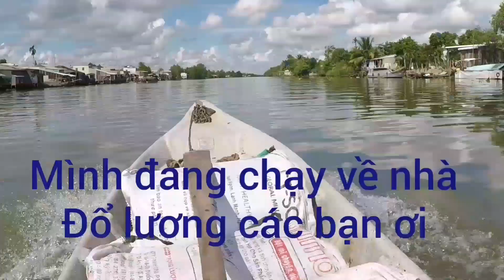HƠN MỘT NĂM MỚI ĐẶT CHÚM LƯƠNG LẠI.#119. lọt vào vườn dâu trúng mánh.One day, I won a paycheck.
Vũ Điệp vlog. Xin gởi lời tri ân chúc đến Cô Chú Anh Chị Cùng Các Bạn xem clip của điệp luôn vui vẻ và có sức khỏe dồi dào hạnh phúc. Điệp rất mong các bạn xem clip và ủng hộ kênh cho điệp. Vũ Điệp xin thành thật cảm ơn các bạn rất nhiều lắm 🌹🤝.